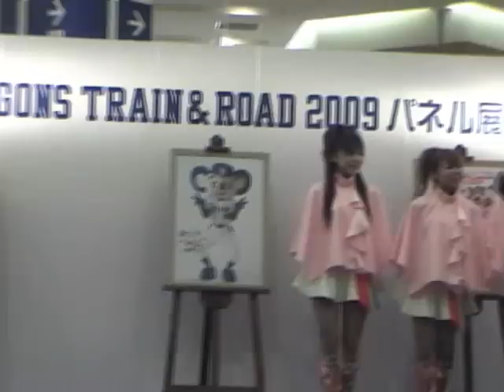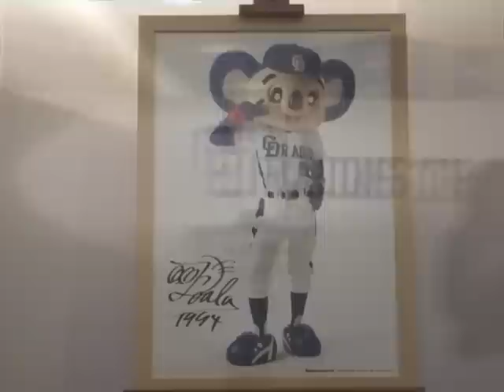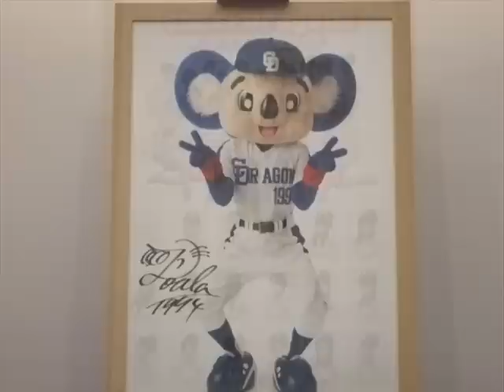燃えよドラゴンズ【ドアラ＆チアドラ】⑤ DragonsTrain&Road2009 パネル展